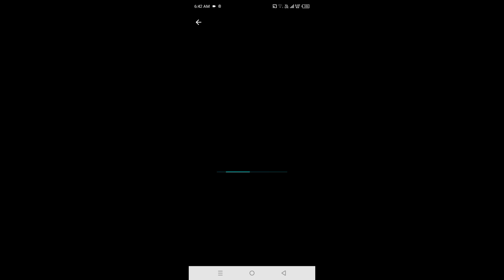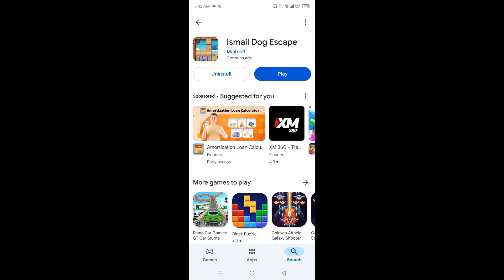Ismail Dog Escape App Payment Proof | Ismail Dog Escape App Real or Fake | Full Review